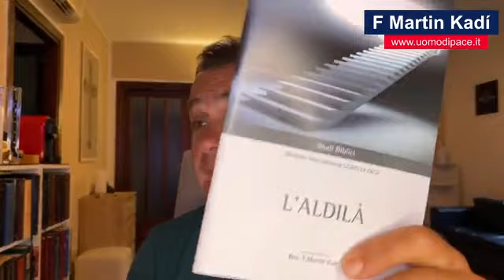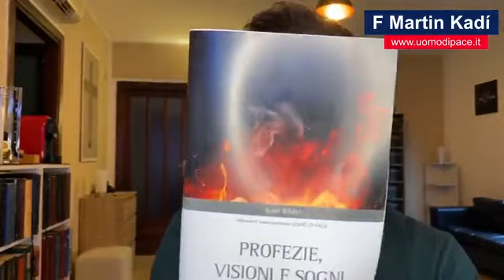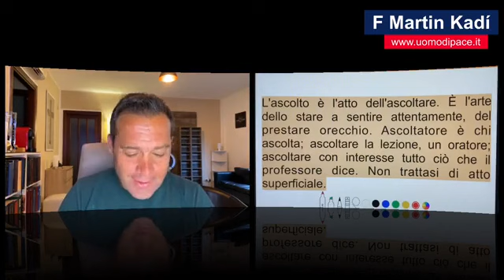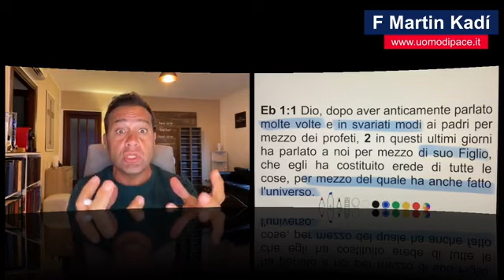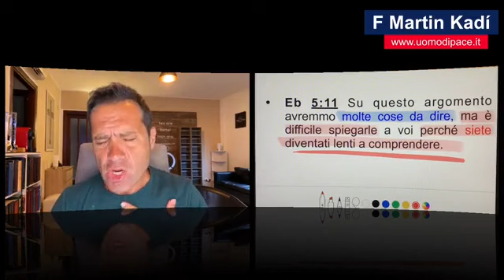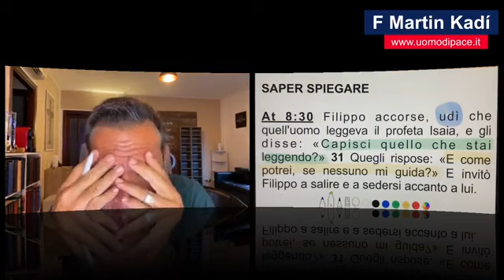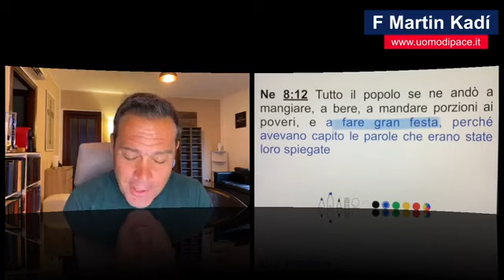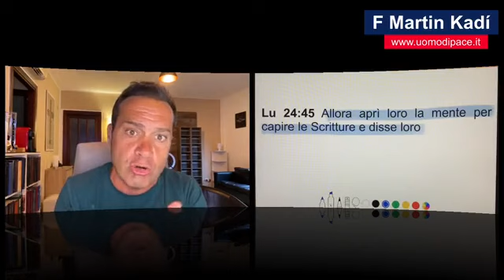2Parte ATTENZIONE A COME ASCOLTI